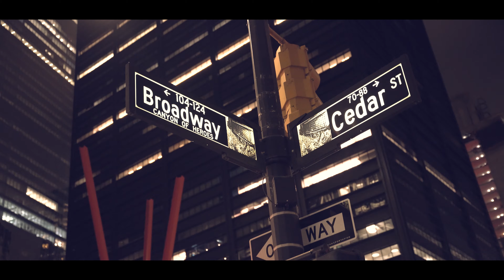NEW YORK | CINEMATIC TRAVEL VIDEO | 4K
New York es la capital del mundo, este otoño estuvimos por alla Jessica Travel y yo haciendo este video sobre sus calles, su gente y su estilo de vida.

Locaciones:
-Puente de brooklyn
-Central Park
-Metro
-Estatua de la Libertad
-Recorrido por las calles de New York
-Manhattan